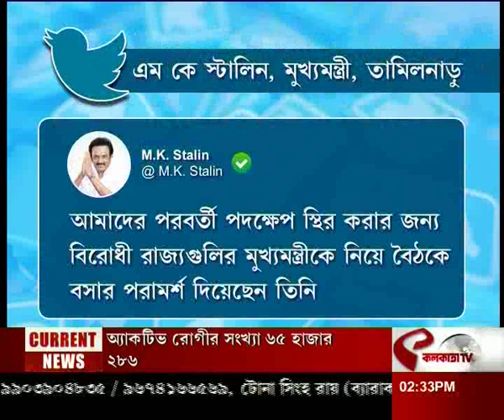Mamata Banerjee | রাজ্যপাল নিয়ে বিতর্ক! স্টালিনকে ফোন মমতার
website link for this copy :
@Kolkata Tv